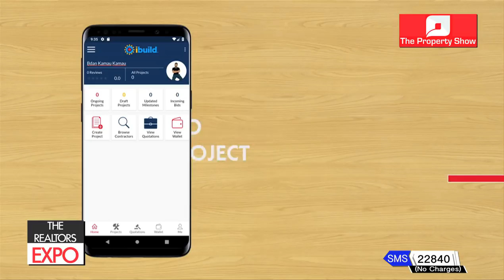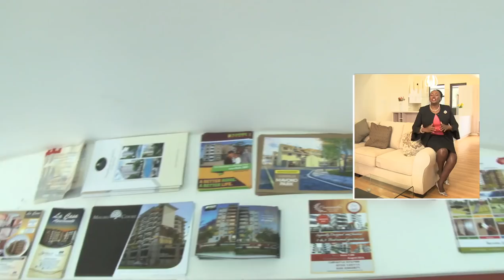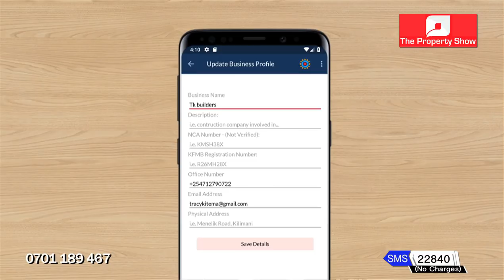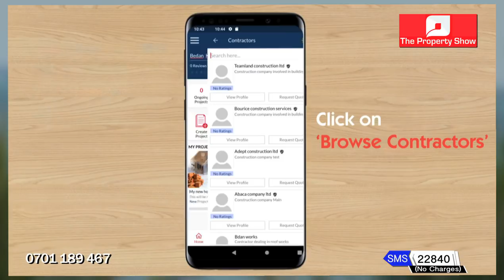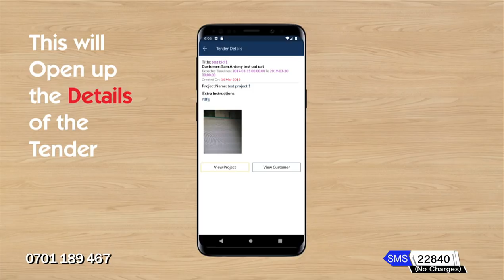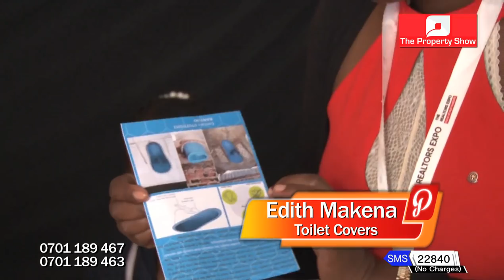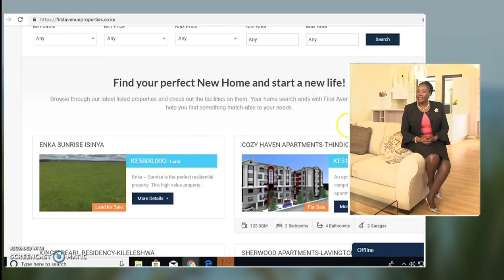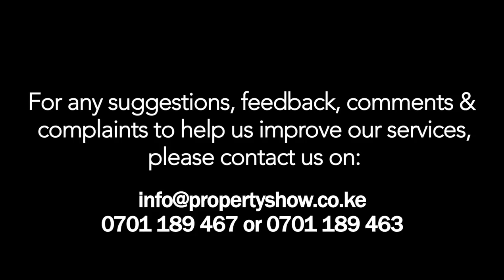The Property Show 23rd June 2019 Episode 318 - Investment Options, Mt. Kenya Region